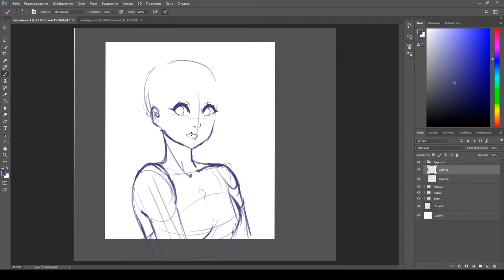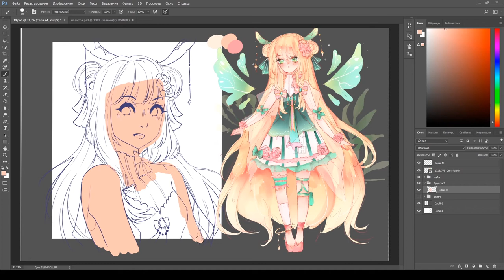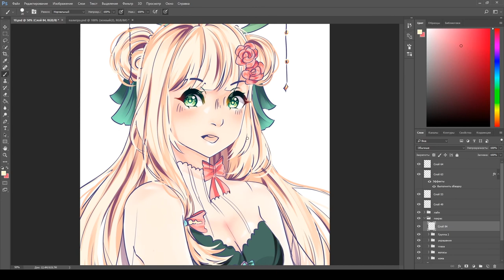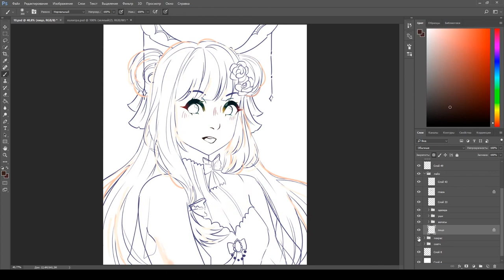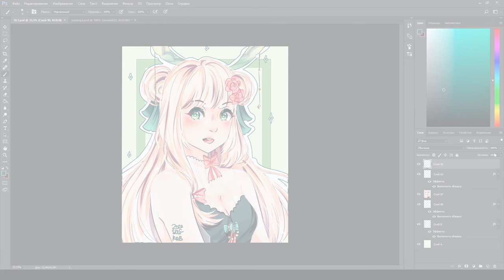Speedpaint - Gift - Anuria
Drawing program: Adobe Photoshop CC 2017